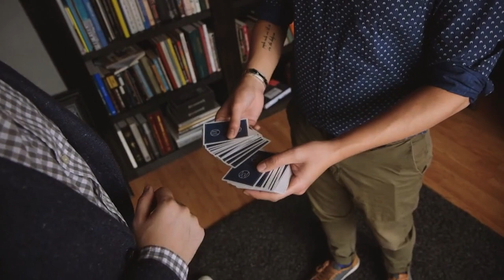Tony Chang: The Curiosity Of North Dakota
Available with double VI Points as part of TonyChangWeek